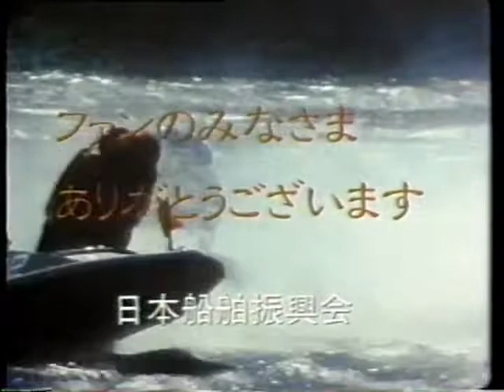懐かしいCM【人別】笹川良一さん